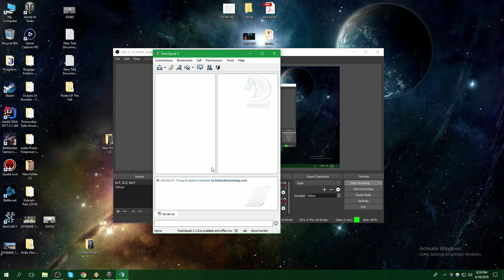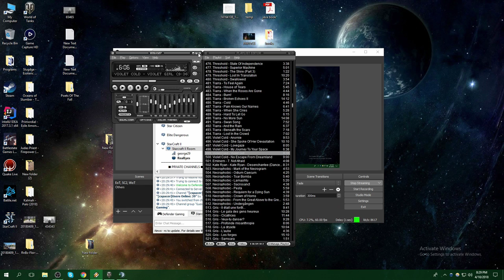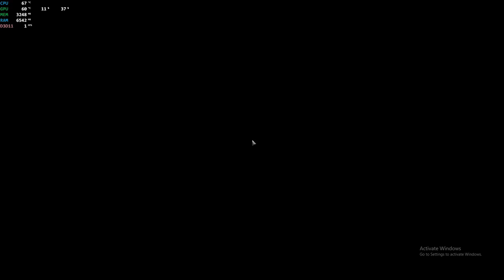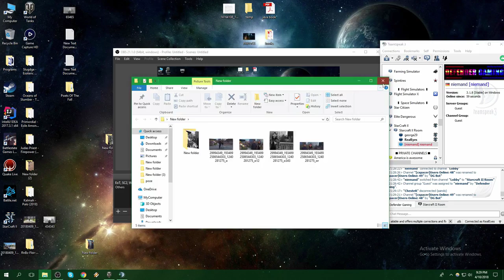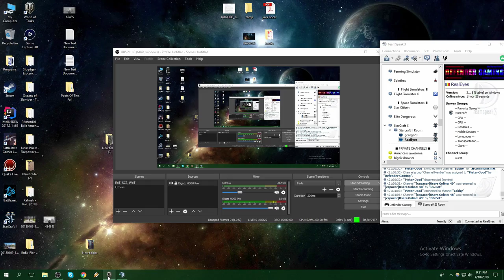World of Tanks cu Gregorian Bivolaru' (gameplay)